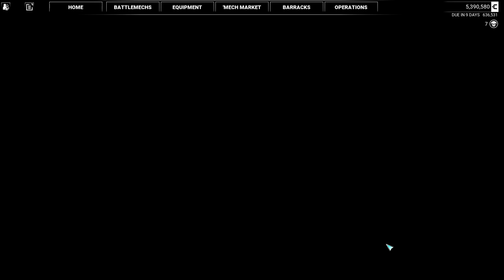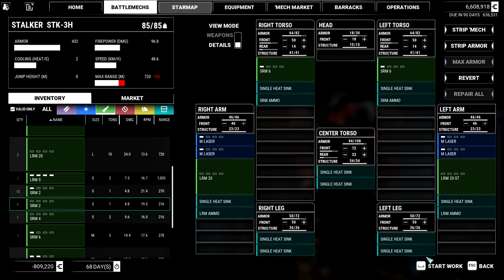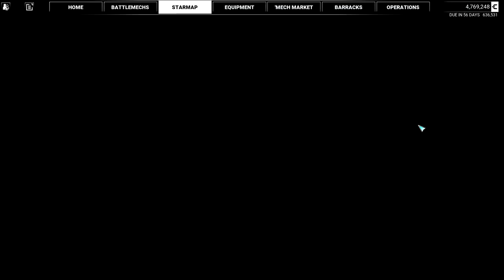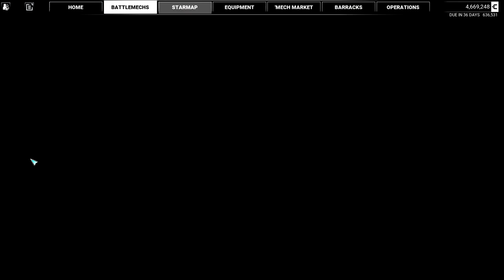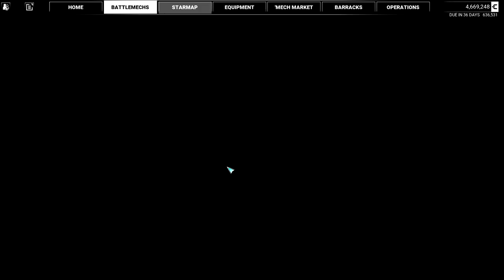MechWarrior 5 - Battle Among the Blood Red Crystals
The company is in the green again, thankfully. We can now survive a bit longer, but the main problem now is that the mech fleet is in shambles. Partially repaired mechs, and just completely destroyed mechs fill my inventory. Well it just takes time... and C-Bills. Our first battle takes us into a field of blood red crystals...

There have been quite a few DLC released for MechWarrior 5. I decided to "reboot" my play through. We are role playing as a Draconis Combine ronin, who is trying to regain his honor through owning and running his own mercenary company.

A World of Destruction – Level entire cities and decimate armies of enemy forces while piloting hundreds of unique BattleMech variants.

Seek The Truth – Follow a path of interstellar intrigue in a quest for glory and revenge as the leader of a mercenary company reborn in the flames of near destruction.

The Merc Life – Manage the intricacies of running an expanding mercenary company, from the maintenance and acquisition of BattleMechs to the hiring of fellow MechWarriors.

Fight Together – Fight alongside your friends with four-player PvE co-op support.